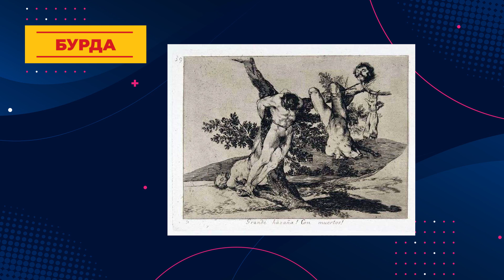Бурда. Где споткнулся Наполеон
Почему могущественная империя Наполеона все-таки рухнула? Понятно, не рухнуть она не могла -  кто хочет победить всех, объединяет всех против себя. Но вот как были важны для победы действия каждой отдельной страны, которая воевала с Наполеоном, можно поговорить.

Былое не только учит нас, как его продолжить, но и предупреждает о том, как его продолжать не надо. Каждую среду на телеканале "Новый мир" - интересная история от писателя и телеведущего Бориса Бурды.